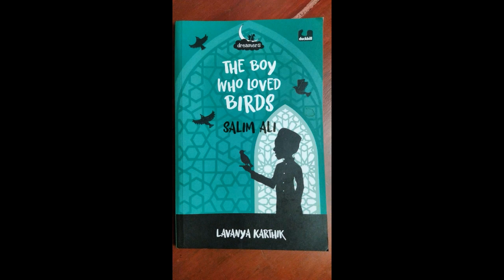The Boy who loved birds - Salim Ali. Author - Lavanya Karthik. Review by Vivvaan Bajpayee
This book - the Boy who loved birds, about Salim Ali, also known as the Bird Man of India, takes us through the early life of Salim Ali and how he grew up to become an ornithologist. This book is part of the Dreamers series, by Duckbill, Penguin. How a small bird ignites his mind to explore the world of birds and see them as life, is great.

Author - Lavanya Karthik

Illustrations are eye-catching and draws more attention to the story.